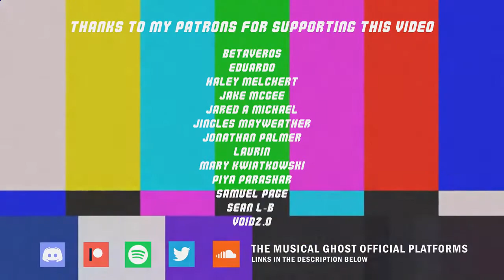🎶Pokémon Sword & Shield - Music Marnie Battle | Music video🎶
►Olymp Trade (Trade and earn!)